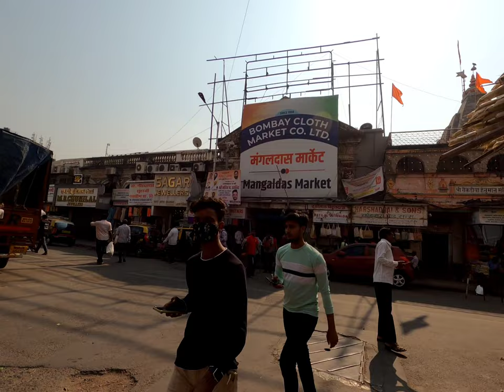Jama Masjid Mumbai | 250 Years Old Mousqe History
In this vlog video you can see Historical  Jama Masjid Mumbai with History.

Thanks.

About Jama masjid.

Location.
The Jama Masjid is located in Janjikar Street, Kalbadevi near 'Dhobi Talao' area, Mumbai 400003. To its west is Zaveri Bazar (the main jewellery market) and to its east lies Abdul Rehman Street. Nearest train stations are Marine Lines to west and Masjid Bunder to east. For bus journeys, use buses stopping at Mahatma Phule Market (old name Crawford Market).

In the eighteenth century, a large tank (water reservoir) was situated at this site in the midst of gardens and open land and belonged to a Konkani Muslim merchant trading in Goa and Calicut, who in about 1775, agreed to the erection of a mosque at this site on condition that the tank was preserved intact.

The construction started initially in 1775 with raising of foundations on the tank. Objections were raised by neighbours that delayed construction until 1778. More disputes arose with illegal construction  activities to its west and south. Finally the erstwhile governor of Bombay, Sir Meadows Taylor decided in favour of the mosque authorities. The date of its completion (AD 1802)/(AH 1217) is derivable from the chronogram Jahaz-i- Akhirat, "The ship of the world to come" which contains an allusion to the fact that it was constructed on the tank.

A one-story building was therefore erected over the tank and formed the original nucleus of the present Jama Mosque. A top floor was added with the munificence of a prominent konkani merchant Mohammad Ali Roghay in 1814.

Sat Tad Masjid was used as the Jama Mosque of Bombay (now Mumbai) from 1770 to 1802, when this to-be Jama Mosque was under construction.

The Jama Mosque is a quadrangular structure of brick and stone, encircled by a ring of terrace roofed and double storeyed buildings, the ground floors of which are let out as shops. The chief or eastern gate of the mosque leads directly across an open courtyard to the ancient tank, which is now furnished with masonry steps and embankments, built in 1893, and contain about ten feet of water fed by springs at the bottom, that contains gold and silver fish and few turtles. This is used for ritual ablutions (wudu), however modern facilities are also available for this purpose.

From the depth of the tank rise sixteen black stone arches, constructed in 1874, which support the whole fabric of the mosque, the upper story being upheld by five rows of wooden pillars, each of which contains a receptacle for sacred books. The arches in the tank were built in 1874 at a cost of Rs. 75000/- while other noteworthy additions to the premises are the large windows in the north, east, and south sides constructed in 1898, and the school building Rs. 20000 in 1902.

Spread across more than an acre, the two-storey quadrangular mosque at Janjikar Street is run by the Juma Masjid of Bombay trust. Built in 1775, it is home to a digitised library with rare manuscripts from as early as the 1890s. It is said to be one of the main mosques for Sunnis and is managed by the Konkani Muslims. It follows the Shafie (شافعى) madhab (school) to which most Konkni Muslims adhere to.

In accordance with a scheme framed by the high court in 1897, the management of its properties and affairs vests in a board of eleven directors, triennially elected by Konkani Muslim Jamat, while the executive functions are delegated to a Nazir, appointed by the board. The staff of the mosque includes am Imam or prayer leader, an assistant imam, a Bangi (muezzin) and assistant Bangi whose duty is to summon the devotees to prayer, and several subordinated.